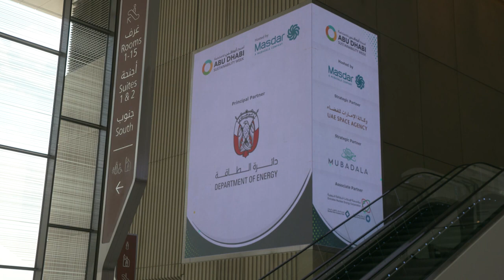Նախագահ Արմեն Սարգսյանն ԱՄԷ-ում մասնակցել է «Աբու Դաբի կայունության շաբաթ» ֆորումի բացմանը